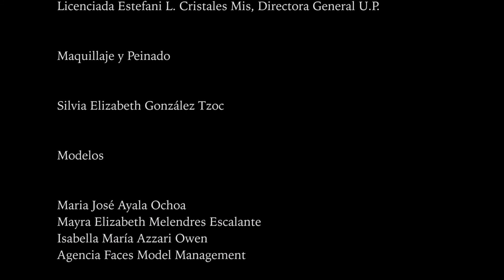Moda País presenta: Educación Nuevos Talentos. Universidad Popular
El evento de moda más grande en Guatemala.